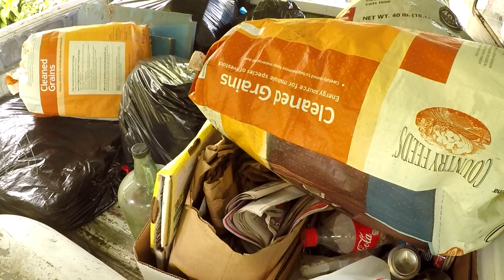A Day In Paradise And Ancient Hawaiian Fish Traps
Just a normal day in Hawaii. I will do more videos on Hawaii fish traps and day to day live in Hawaii.